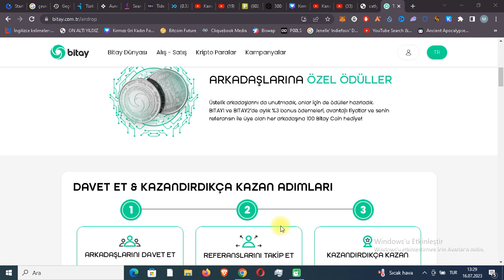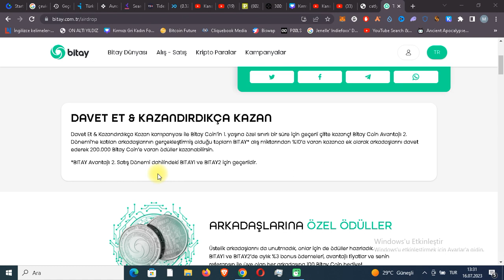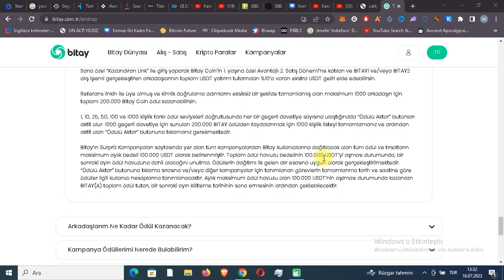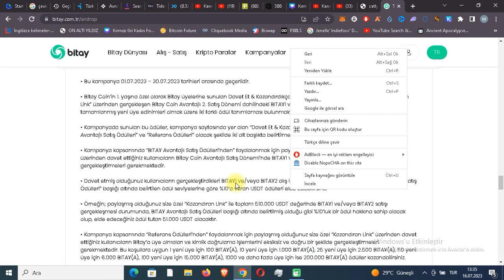BİTAY AİRDROBU İLE KAYDOL 4$ KAZAN YATIRIMSIZ ÇEKİLEBİLİR BORSA AİRDROPLARI 2023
hemen kaydolup 500$ değerinde carly tokeni kazan.

dostlar bitexen globala yelken açtı daha önce bitexentr hesabınız olsa bile globalde yeni hesap açarak kaydolursanız 90 tl değerinde 5 exen coin kazanacaksınız her davet ettiğiniz kişi içinde 5 exen coin kazanacaksınız kaçırmayın bu fırsatı.

cakecore mining ücretsiz token kazan hemen kaydol.

arkadaşlar halen devam etmekte olan bitexen borsasının kaydolan yeni kullanıcılara kimlik onayı müşteri tanıma formunu ve adres onayını yaptıkları takdirde 50 tl
değerinde 3 bitexen coin airdrobu devam ediyor.ödülü almak için 1 tl gibi bir miktarı yatırıyorsunuz hesabınız aktif oluyor.hepsi bukadar.herkese bol kazançlar

coredao airdrobu ile hemen kaydol basit görevleri yap cıd token airdrobundan payını al.

hemen sende ücretszi bir şekilde mobula token kazanmaya başlayabilirsin potansiyeli çok yüksek bir proje

kripto komando kanalından hepinize merhaba. Kanalımda internetten para kazanma kripto coin kazanma,airdrop coin kazanma,ücretsiz airdroplar,ücretli ve ücretsiz cloud mining siteleri,borsa airdropları,kripto paralar,dolar kazandıran siteler,ücretli ve ücretsiz bir şekilde kazanç sağlayabileceğiniz sistemleri tanıtıyorum.Sizde videolarımdan faydalanmak istiyorsanız kanalıma abone olabilirsiniz.

para kazandıran sistemler
para kazanma teknikleri
para kazanın
para kazandıran çark
para kazandıran site oyunları
para kazanma 2023
para kazanılacak oyunlar
kripto kazan
kripto airdrop
airdrop coin
yatırımsız borsa airdropları 2023
yatırımsız mining siteleri 2023
binance öğren kazan
honeygain
honeygain jumptask
kriptolarda son durum
kripto için faydalı siteler
kripto astroloji
kripto boğa ne zaman
boga sezonu kripto
kripto caiz mi
kripto koin
çin merkezli kripto paralar hangileri
çin kripto paraları
çin kripto yasağını kaldıracak mı
kripto dünyası
honeygain jumptask
honeygain nasıl kullanılır
honeygain para kazanma
pepe coin
pepe coin yorum
pepe coin analiz
pepe coin son dakika
pepe coin nedir
pepe coin binance
para kazan
para kazandıran uygulamalar
para kazanma
arkadaş davet et para kazan
bitexen üye ol para kazan
binance
gate.io
gate.io startup
mexc golobal
bitay çark çevirme
para kazandıran mobil uygulamalar
para kazandıran uygulamalar papara
çark çevir gerçek para kazan